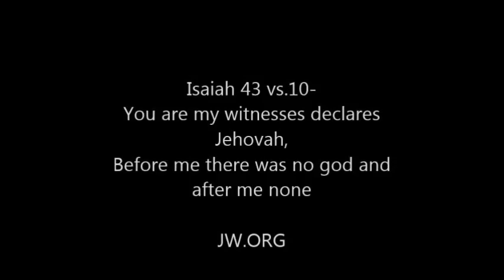INTERNATIONAL CONVENTION 2014, London twickenham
Convention for Jehovah's people in London the clapping and whistling was everyone rejoicing in the Truth we are privileged to have.